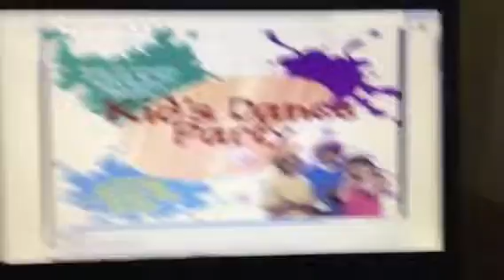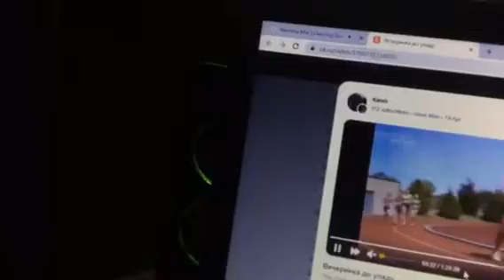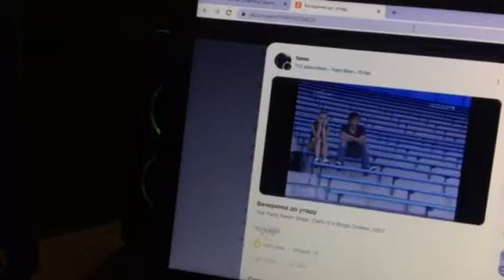I want it that way Backstreet Boys lyrics song